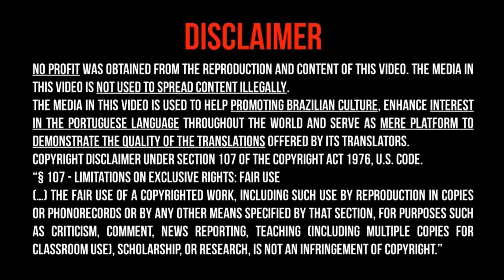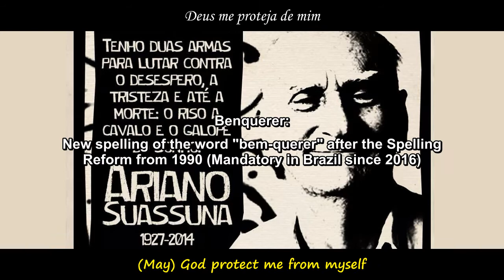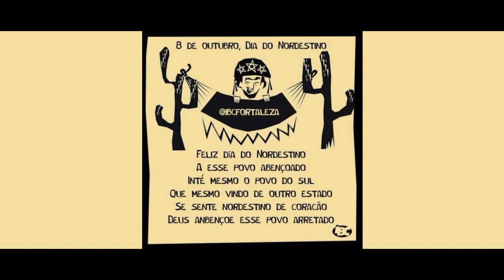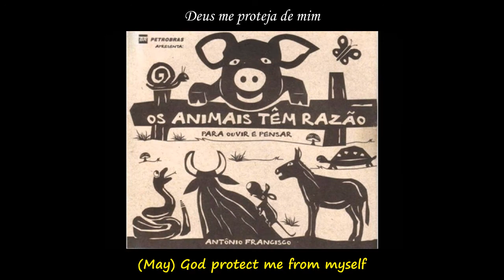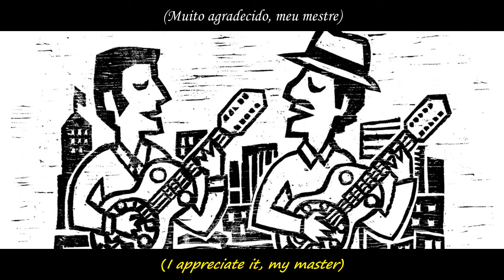GOD PROTECT ME [LYRICS - ENGLISH SUBBED] - Chico César feat. Dominguinhos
DEUS ME PROTEJA - English subbed and Portuguese lyrics on screen
English subbed by Translation Corner (Translator: Viviane Soares).
Traduzida para o inglês por Translation Corner (Tradutor: Viviane Soares).
訳版：英語。Translation Cornerで提供 (翻訳者：Viviane Soares)

(Japanese⇒Portuguese / English⇒Portuguese)
(Japonês⇒Português / Inglês⇒Português)
(日本語⇒ポルトガル語　/英語⇒ポルトガル語）

NO PROFIT WAS OBTAINED FROM THE REPRODUCTION OF THIS MEDIA. The media in this video is NOT used to spread content illegally. Notice that the media in this video is used to promote Brazilian culture, enhance interest in the Portuguese language throughout the world, as well as a mere platform to demonstrate the quality of the translation services offered by its translators.